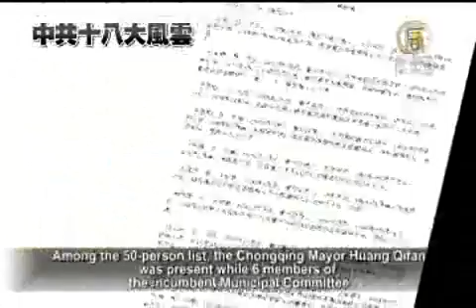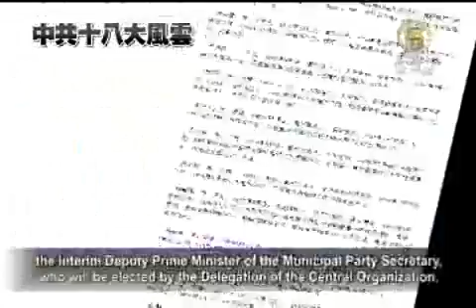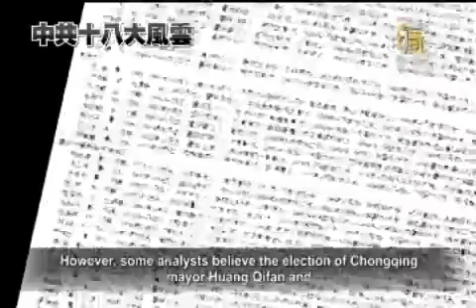18大代表名單 政法委瘦身 黃奇帆 薄熙來切割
【新唐人亞太台2012年5月24日訊】重慶日前公布出席十八大的代表候選人名單，重慶市政法委書記劉光磊落選，而一度引人關注的重慶市長黃奇帆榜上有名。與此同時，上海人大代表名單也揭曉，上海市政法委書記和重慶市一樣，無緣市委常委。分析人士認為，十八大代表最新名單顯示，黃奇帆已和薄熙來切割，而逐步重組的權力構架，將給政法委降級瘦身，架空周永康。

重慶市委組織部21號公佈出席18大的代表初選名單。在這份50人的候選人名單中，重慶市長黃奇帆入選，而現任的市委常委有6人榜上無名，除兼任市委書記的副總理張德江，將由中央國家機關代表團選出外，重慶市政法委書記劉光磊等5人，將無緣出席十八大。

還有兩名薄熙來的親信沒有進入市委常委，一個是被視為薄熙來「文膽」的兩江新區黨委書記徐鳴；一個則是薄熙來「唱紅」的忠實推行者 重慶市委宣傳部長何事忠。

與此同時，上海第十次黨代會22號閉幕，大會選出 73 名上海市出席十八大的代表，其中包括習近平和俞正聲。政治局委員俞正聲續任上海市委書記，而上海市政法委書記吳志明，不再連任市委常委。

時事評論員任百鳴接受《新唐人》採訪時表示，繼「廣東省政法委書記」被剔除新常委班子後，上海新選出的12位常委中，也沒有了「政法委書記」的任職。可見周永康所屬的政法委系統權力被全面降級，已經不是個別地區的現象。

任百鳴：「這是一個可以說，是一個新的內部規則了，是胡溫為了削弱江系周永康勢力，一個有步驟的舉措。大家可以看到，各地政法委他進不了常委以後，這樣從下而上，逐步的進行的權力重組，給政法委降檔瘦身，從中架空周永康，我們知道，廣東和上海是非常有代表性的地點，過去都是江系的大本營。」

網絡作家吳建國也表示，從周永康落選河北十八大代表，再加上重慶公佈的50人候選人名單中，不難看出薄熙來的一些親信被淘汰出局。

吳建國：「 這些都說明，胡溫在通過地方選舉清除異己，特別是江澤民的血債派，包括血債派的主要代表周永康，但是黃奇帆這樣的人仍然當選，說明胡溫在一些問題上還得和稀泥。」

不過，也有分析認為，重慶市長黃奇帆、市委常委徐敬業等人入選，意味他們已和薄案初步切割。

新唐人記者 常春 黎安安 採訪報導